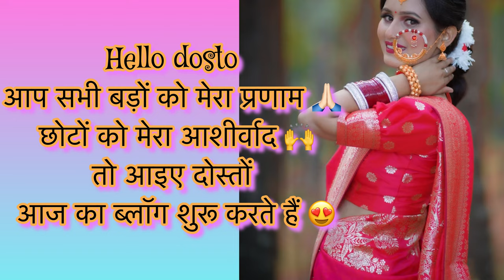🙇🏼‍♀️ माता रानी ने दर्शन दिए और सभी लोग झूम उठे भजन कीर्तन में ❤️